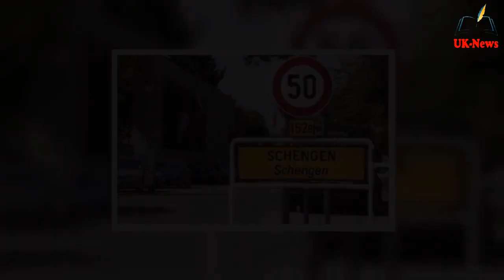'Petty in the extreme' VDL accused of 'political vindictiveness' as EU rules to h.i.t Brits